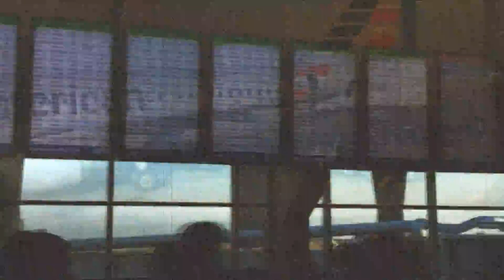Flight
Flight.  From the one minute video series by Gino Salerno.